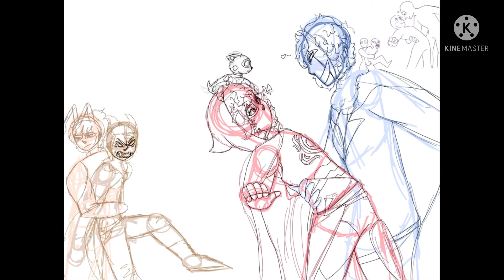Speedart:”let go of my child!”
Hollow knights ocs as humans
Characters:avi, vixen, Andra(ant), Ace(other masked bug)
Fandom:hollow knight
Song:shut up and dance
Reference:not mine(if you know original creator comment and I’ll add their name here)